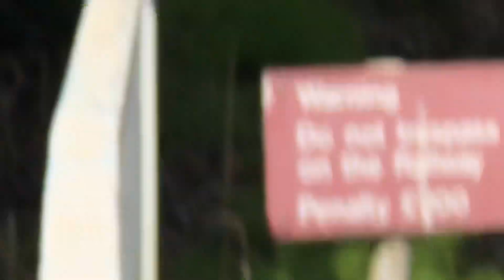Maritime Way Level Crossing (Lancashire) Saturday 17.08.2019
Featuring UK Level Crossing Spotter & Trains.